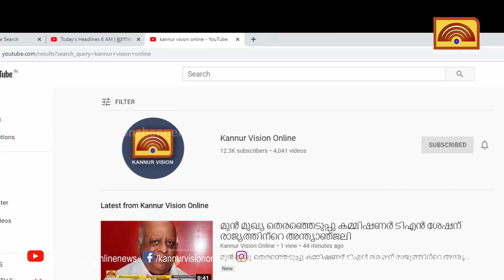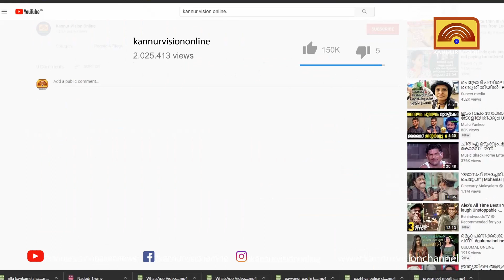കണ്ണൂർ വിമാനത്താവളത്തിൽ വൻ സ്വർണവേട്ട